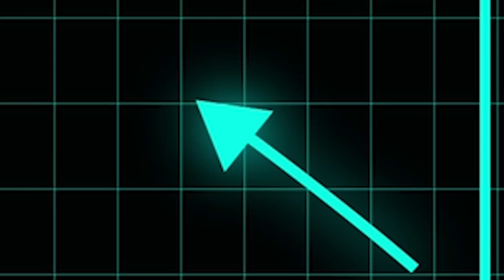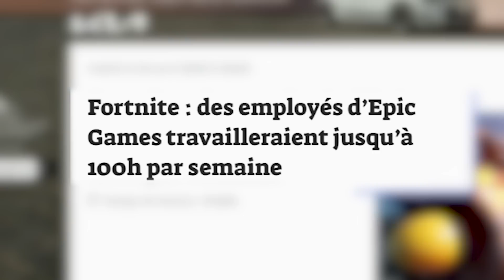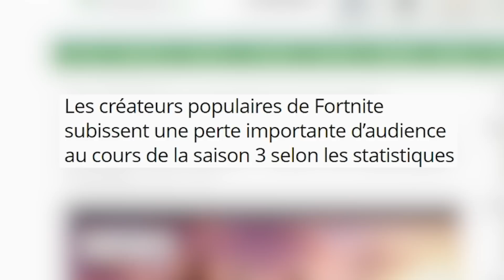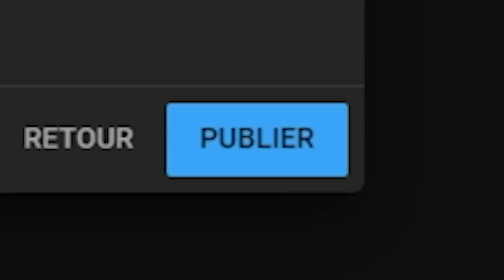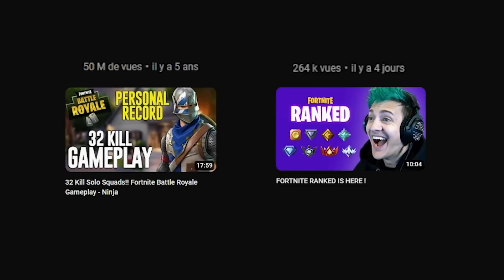j'aime plus FORTNITE ?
📱Mes Réseaux📱